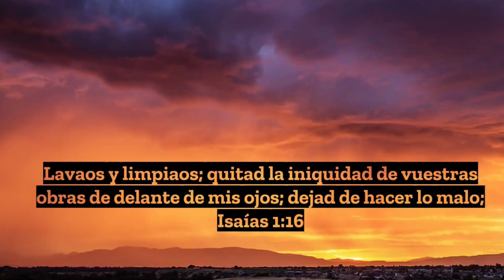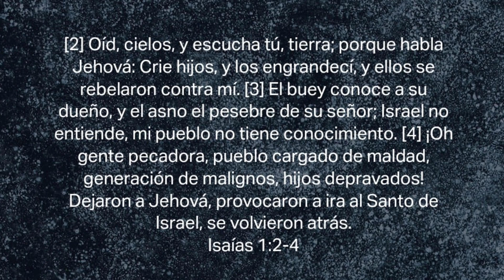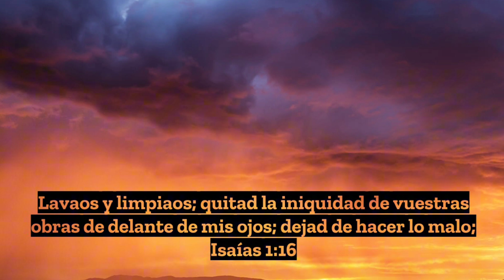Devocional de hoy Isaías 1:16 Mensaje de Dios...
Estamos viendo el libro de Isaías y lo veremos capítulo por capítulo. Acompáñame a ver también el devocional de la Biblia para el día de hoy:

‭‭Isaías‬ ‭1:16‬ ‭RVR1960‬‬
[16] Lavaos y limpiaos; quitad la iniquidad de vuestras obras de delante de mis ojos; dejad de hacer lo malo;

Por lo que te aconsejamos:
1. Leas el capítulo entero para mayor comprensión
2. Hagas tu propio devocional respondiendo: Qué dice? Qué me está hablando? Cómo lo aplicó? Y cómo lo comparto a otros?
3. Esta serie de lecturas o estudios no pretendemos que sustituya el congregarse, lejos de eso te recomendamos que te congreges para así poner en práctica y también ayudar a otros
4. Adelante lo harás muy bien

Lo último
2. Si quieres q económicamente disponible boton👇🏻 de apoyo😉 de antemano muchas gracias